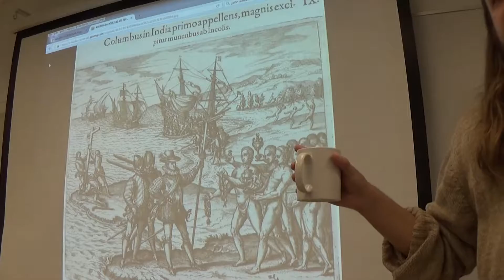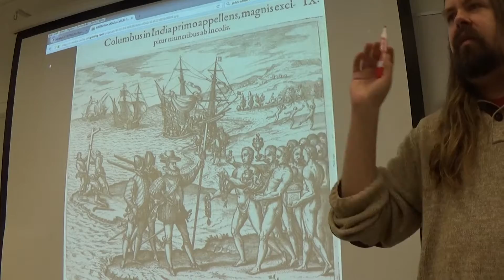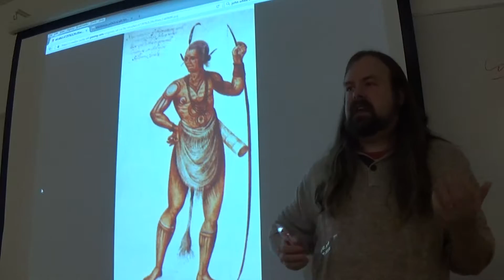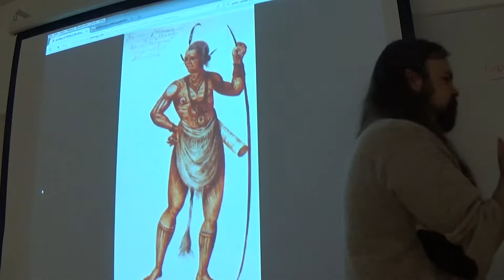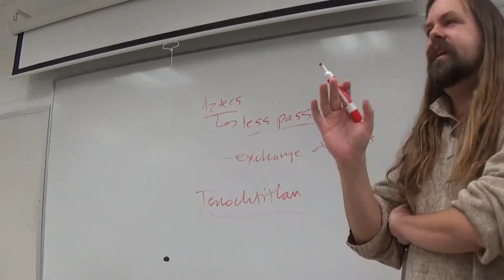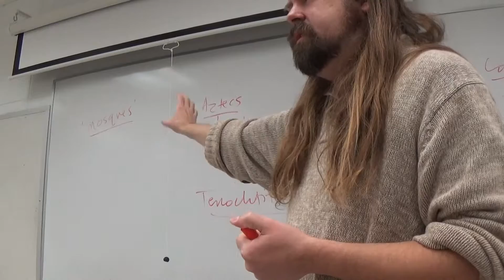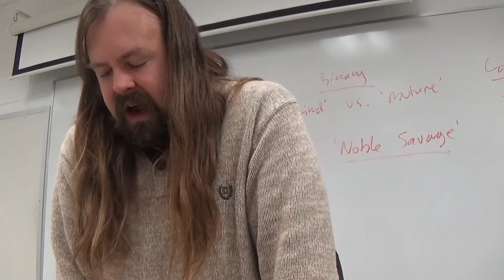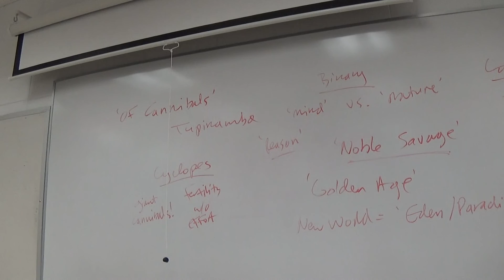World Lit I Columbus, Cortez, & Montaigne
Class discussion of European responses to their first encounters with indigenous peoples of the Americas.